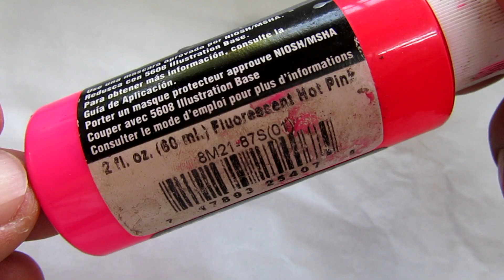Lure painting Tutorial: Pink Crawfish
Crawfish pattern is one of my favorite because allows me to use my imagination.